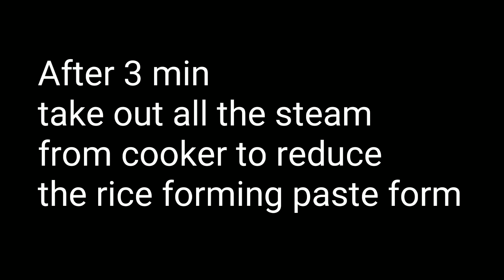10 min fried rice ready | in Malayalam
Hello guys
In this video we are going to look
How to make fried rice in just 10 min